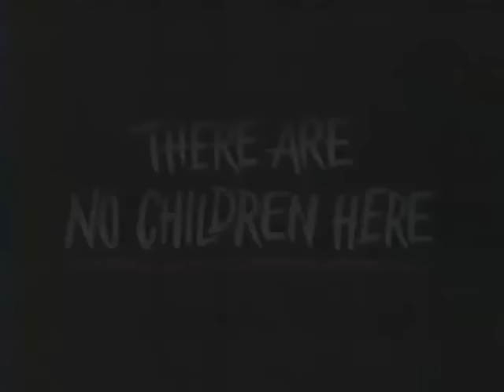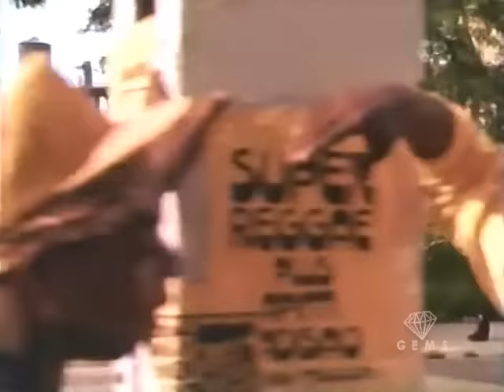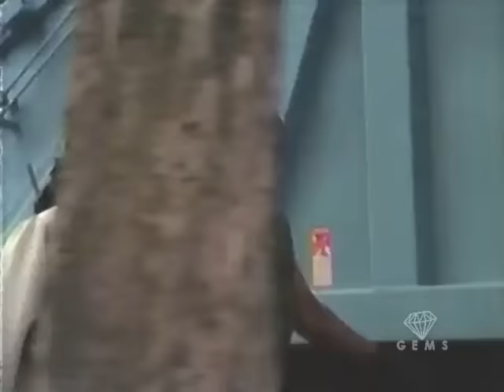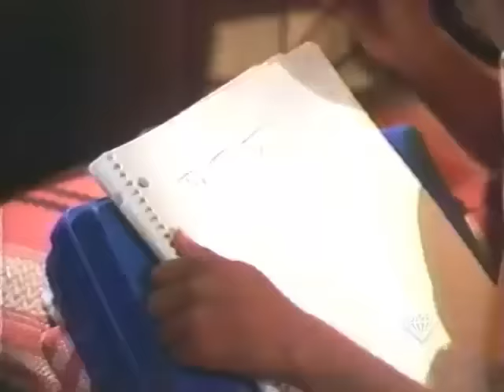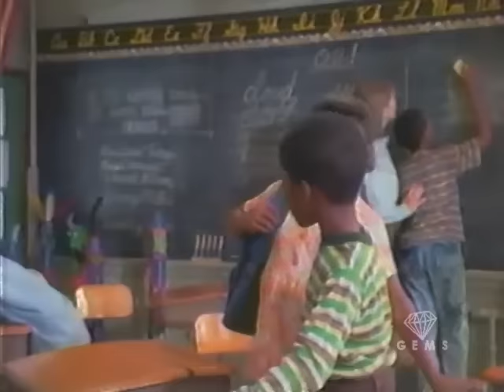There Are No Children Here (1993)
(1993) A television movie based on Alex Kotlowitz's book about children growing up in a Chicago housing project and a mother's determination to keep her kids in school. Starring Oprah Winfrey, Keith David and Maya Angelou.